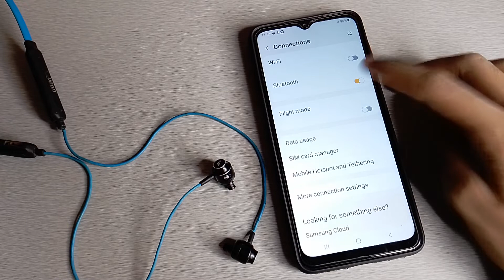How to Pair Neckband in Bluetooth in Samsung Galaxy A13 mobile in Hindi setting